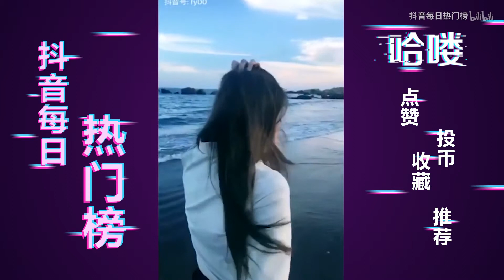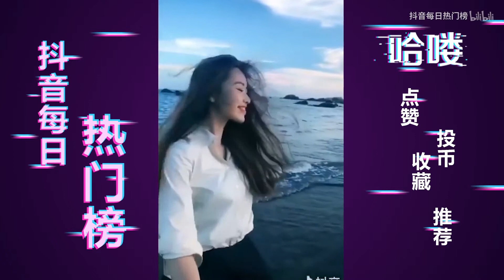全程高能 看这集的时候记得关上房门 High-energy, look at this episode and remember to close the door.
每天不定时推送抖音的最新最热点击超百万的视频。 国内唯一B站发布，禁止二次转载和改动。